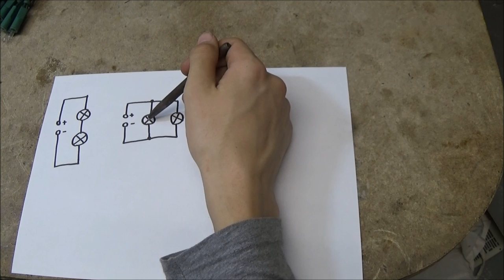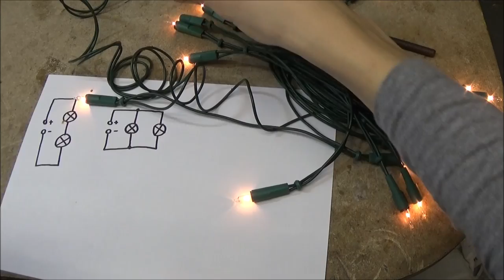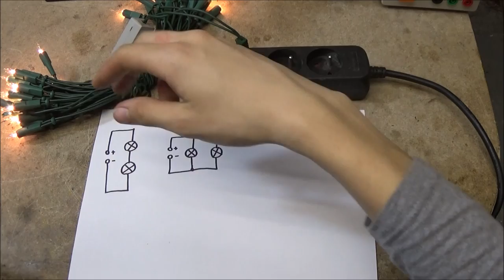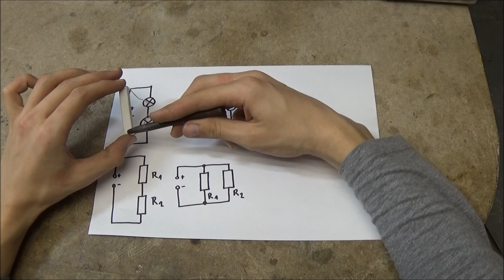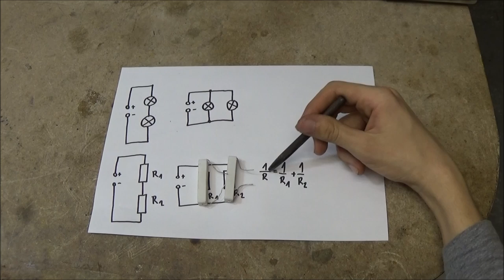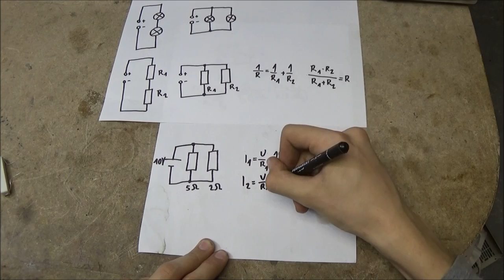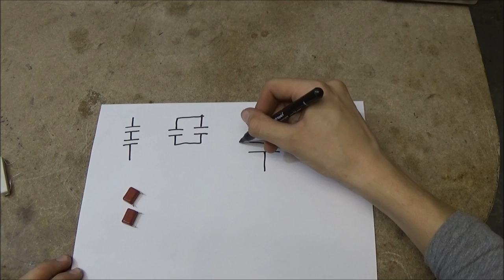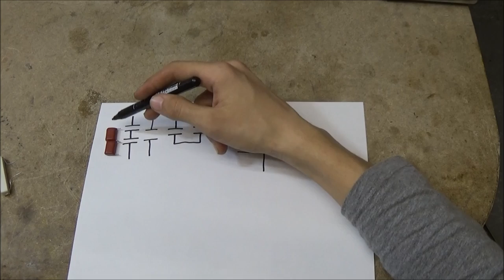Sériové a paralelní zapojení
V tomto videu si vysvětlíme základní vlastnosti sériového a paralelního zapojení základních pasivních součástek a akumulátorů.